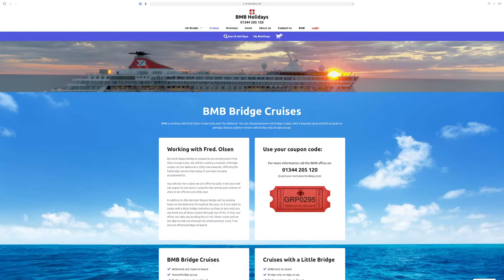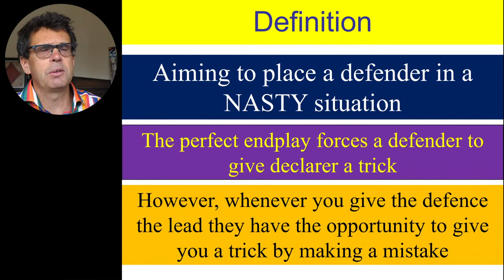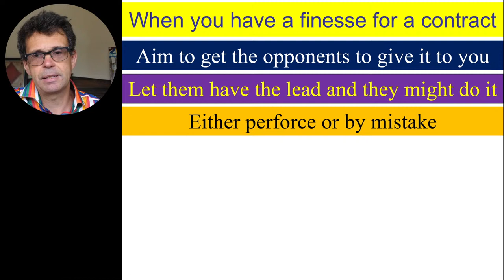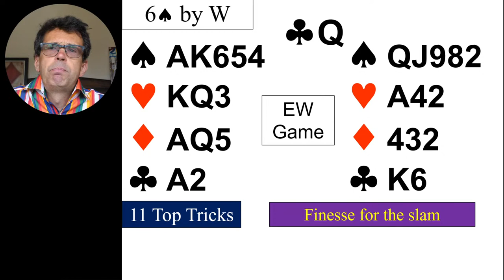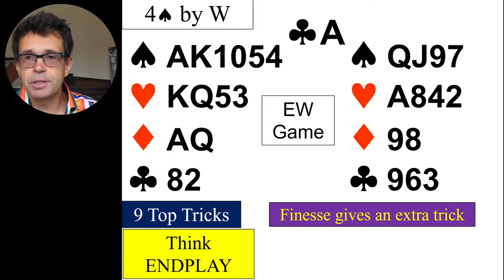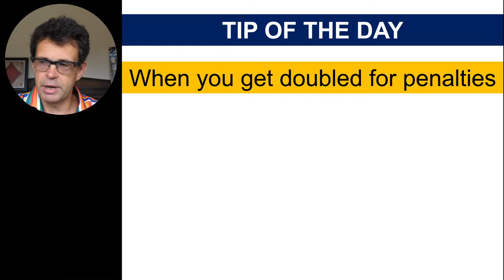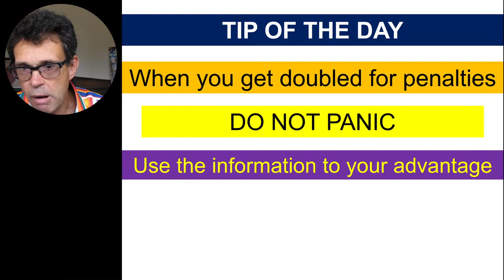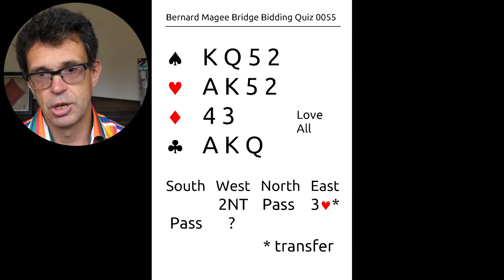Bernard Magee Bridge 055 MONDAY